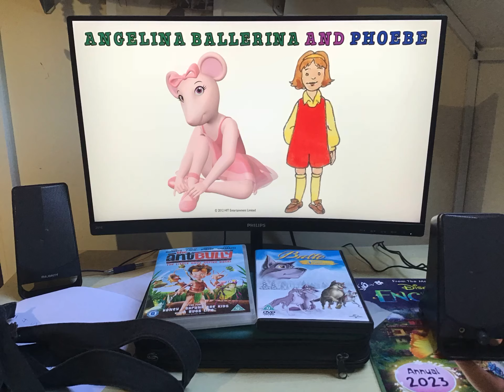Angelina Ballerina and Phoebe 💚💛❤️💜🖤